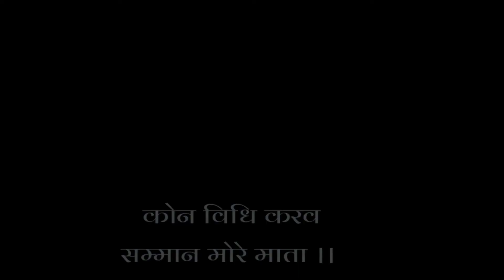More Garib Ghar Cg Bhakti Song ।। Cg Status Video for whatsapp ।। Jai Mata Di 🔱🙏 ।।